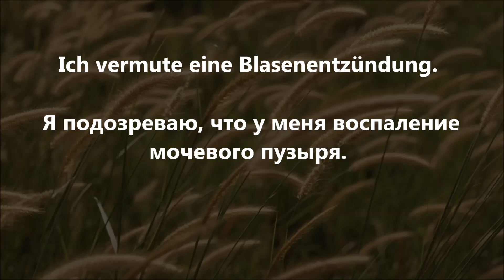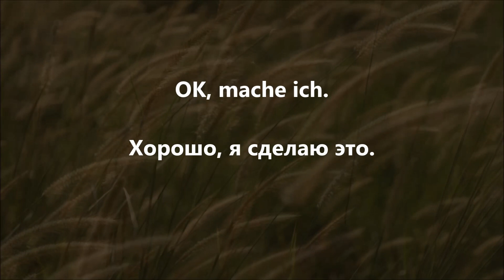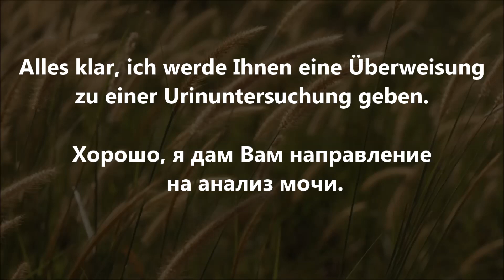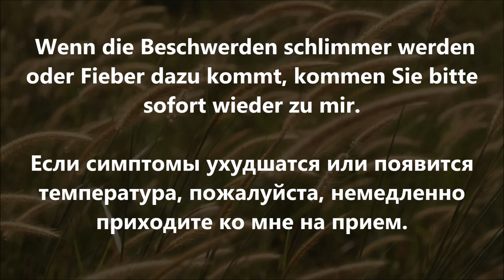НЕМЕЦКИЙ ЯЗЫК / Визит к врачу-урологу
Дорогие друзья! Если вы планируете посещение уролога в Германии, то, конечно, знание немецкого языка становится просто обязательным!